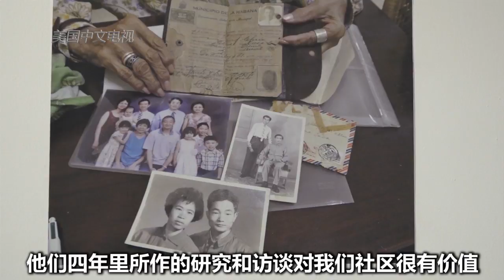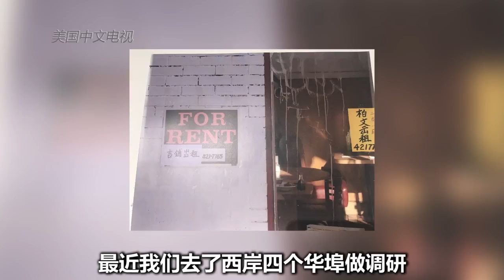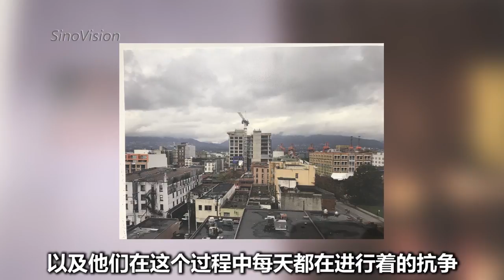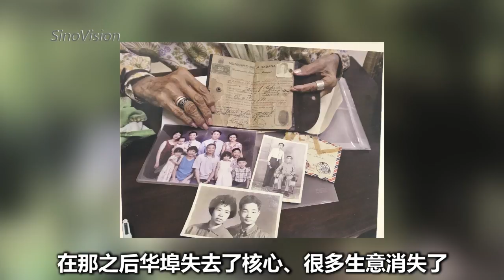The World-Famous Chinatowns in Photography 在纽约探访全球华埠兴衰【美国华人圈】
On 10 November, Pearl River Mart, in Manhattan, held an exhibition "Homeward Bound: Global Intimacies in Converging Chinatowns." Check out this video to learn more about the Chinatown history recorded via the art of lights and shadows.
11月10日，纽约曼哈顿华埠的珠江百货艺廊展出了由王逸君和陈慧莹两位策展人的“家乡的羁绊——华埠变革中的全球视野”主题摄影展，来跟着记者的镜头一起去看看吧~